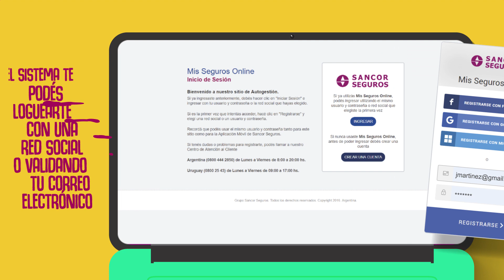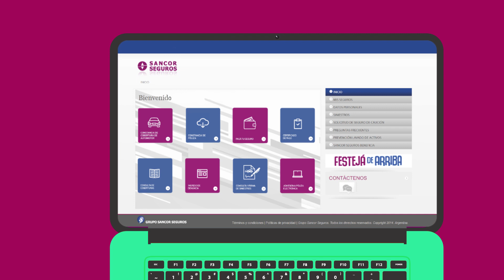Sancor Seguros Beneficia: ¿Cómo me adhiero?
Conocé cómo es el proceso de adhesión a nuestro Programa de Beneficios exclusivo para nuestros clientes.